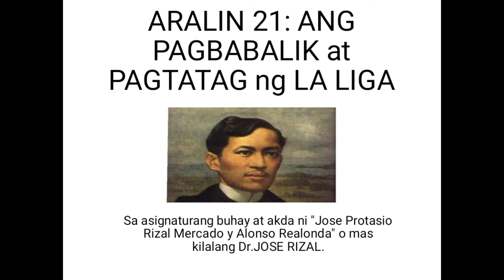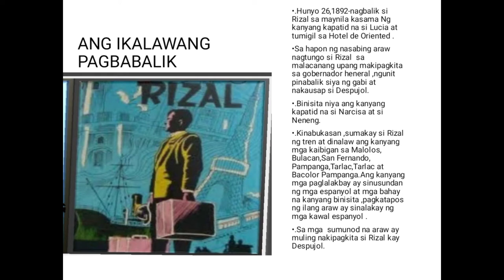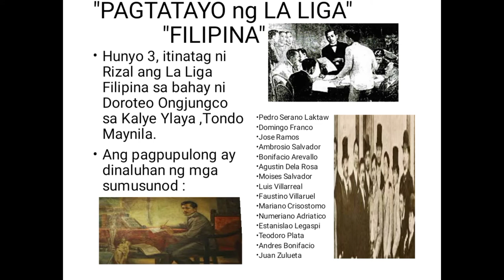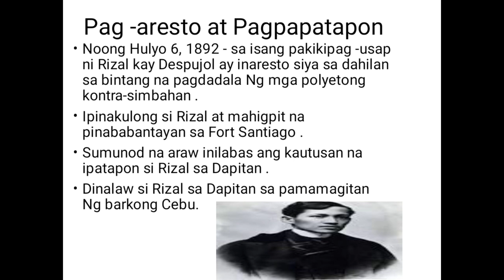Aralin 21: Ang Pagbabalik at pagtatag ng La Liga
CropSci 1D- Angelica Labungan